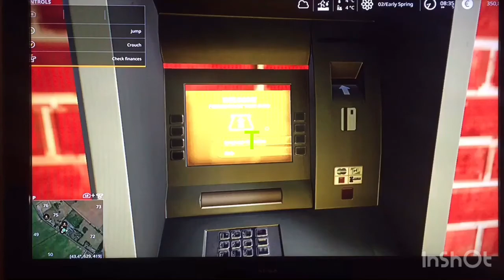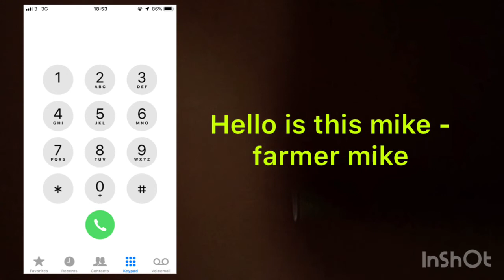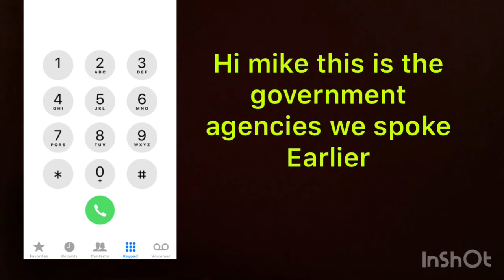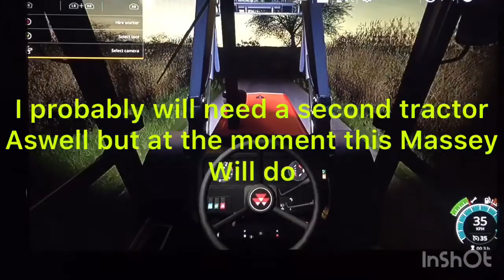What farm did we buy ? Survival role play ep2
Welcome back to survival roleplay today is short vid on what farm we bought machinery and other things too hope u enjoy